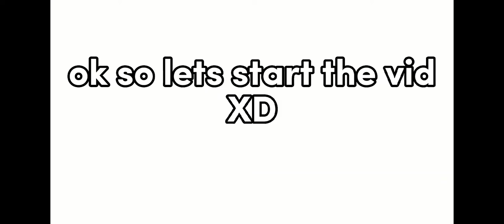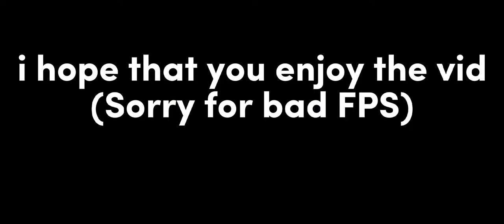PLAYING LIKE BGTUBERS NEW SERIES (editing too)bedwars